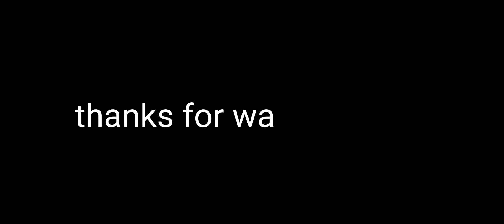ONe Vs Four Clutch 🔥nonstopgaming